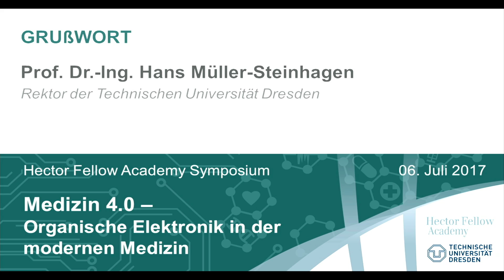Grußwort Prof. Dr.-Ing. Hans Müller-Steinhagen: „Medizin 4.0“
Symposium der Hector Fellow Academy am 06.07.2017 in Kooperation mit der Technischen Universität Dresden zum Thema „Medizin 4.0 – Organische Elektronik in der modernen Medizin“

Professor Hans Müller-Steinhagen, Rektor der Technischen Universität Dresden, spricht ein Grußwort beim Hector Fellow Academy Symposium 2017 in Dresden.